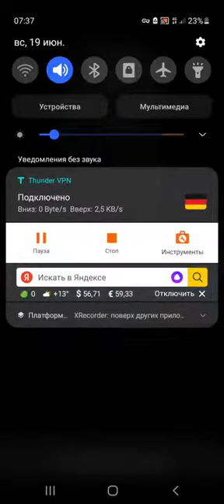Финал Кубка Стэнли : второй матч ,разгром Тампы, пресс-конференция, Макар, Кемпер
кубок Стэнли финал Колорадо Тампа-Бэй второй матч серии Пресс-конференция